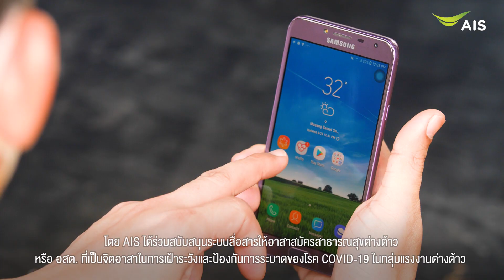AIS Myanmar မွေ႐ႊ႕ေျပာင္းအလုပ္သမားက်န္းမာေရးေစတနာ့ဝန္ထမ္းမ်ားအတြက္ပါဝင္ကူညီ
ထိုင္းႏိုင္ငံတဝန္းမွာရွိေသာ ျမန္မာလုပ္သားမ်ားအတြက္ စိုးရိမ္ပူပန္စြာ AIS မွ ကူညီေပးေနပါတယ္
အင္တာနက္ဖရီး 1 ႏွစ္ပါေသာ ဆင္းမ္ကတ္ႏွင့္ အသက္အာမခံ အျမင့္ဆုံး 100,000 ဘတ္ ကိုလည္း က်န္းမာေရးေစတနာ့ဝန္ထမ္းမ်ားအတြက္ ေပးအပ္ခဲ့ပါသည္

ထိုင္းႏိုင္ငံတြင္းမွာဆို ေအအိုင္အက္စ္ ဝမ္း-တူး-ေကာလ္ ! AIS 5G မွ မဂၤလာျမန္မာဆင္းမ္ လိုင္းအျပည့္ဆုံး အက်ယ္ျပန္႔ဆုံး အေကာင္းဆုံး
( Zawgyi )

ထိုင်းနိုင်ငံတဝန်းမှာရှိသော မြန်မာလုပ်သားများအတွက် စိုးရိမ်ပူပန်စွာ AIS မှ ကူညီပေးနေပါတယ်
အင်တာနက်ဖရီး 1 နှစ်ပါသော ဆင်းမ်ကတ်နှင့် အသက်အာမခံ အမြင့်ဆုံး 100,000 ဘတ် ကိုလည်း ကျန်းမာရေးစေတနာ့ဝန်ထမ်းများအတွက် ပေးအပ်ခဲ့ပါသည်

ထိုင်းနိုင်ငံတွင်းမှာဆို အေအိုင်အက်စ် ဝမ်း-တူး-ကောလ် ! AIS 5G မှ မင်္ဂလာမြန်မာဆင်းမ် လိုင်းအပြည့်ဆုံး အကျယ်ပြန့်ဆုံး အကောင်းဆုံး
( Unicode )

AIS ส่งต่อความห่วงใยถึงพี่น้องแรงงานชาวเมียนมาทั่วประเทศ
ด้วยการมอบซิมการ์ดพร้อมอินเทอร์เน็ตฟรี 1 ปี และประกันชีวิตคุ้มครองสูงสุด 100,000 บาท เพื่อร่วมสนับสนุนการทำงานของอาสาสมัครสาธารณสุขต่างด้าว

พี่น้องแรงงานชาวเมียนมาสามารถอัปเดตข้อมูลข่าวสาร โปรโมชันดีๆ และสิทธิพิเศษอีกเพียบ!
อยู่ไทยใช้ซิมเอไอเอส วัน-ทู-คอล! มิงกาลา เมียนมา บนเครือข่าย AIS 5G คลื่นมากสุด ครอบคลุมสุด ดีที่สุด